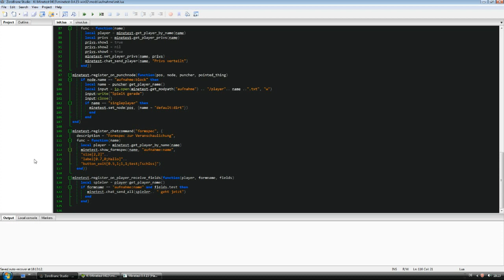Tutorial - Minetest Lua Modding #8 Download der Aufnahme-Mod Deutsch/German HD